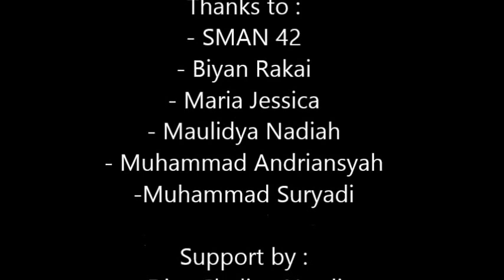Short Movie JMBA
1st video of us, was perform at SMAN42 Trafo. :D